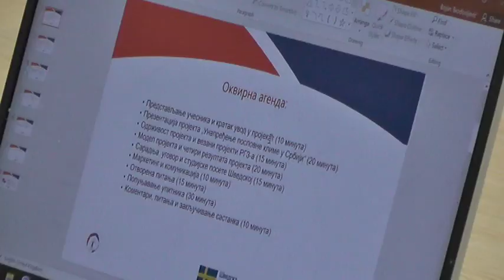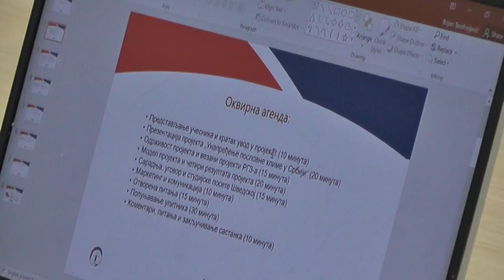PIROT DEO PROJEKTA ''UNAPREĐENJE POSLOVNE KLIME''